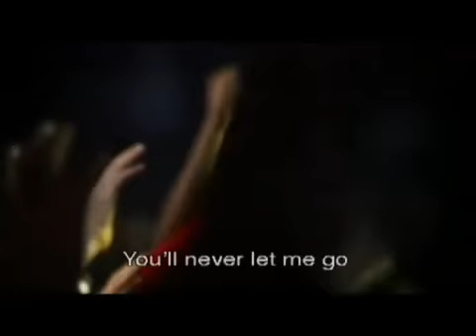Hillsong - Emmanuel - With Subtitles/Lyrics